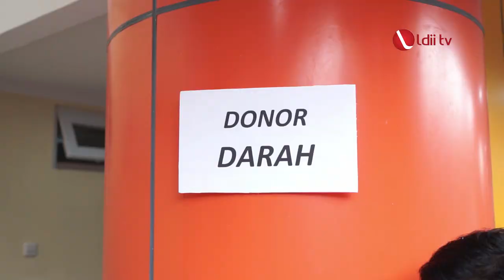LDII TV: LDII Kota Magelang Gelar Jalan Santai Bersama Wali Kota Magelang